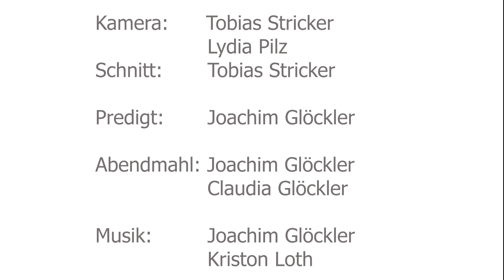Online Gottesdienst 10. April 2020 Karfreitag Christus Gemeinde Pforzheim